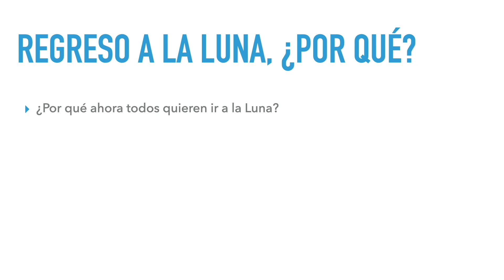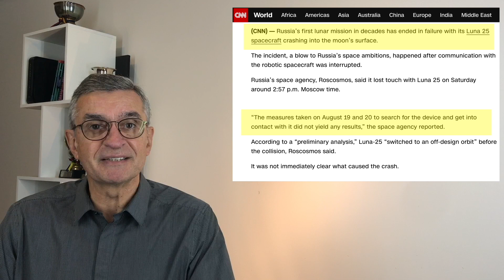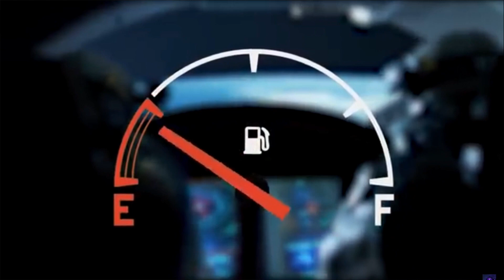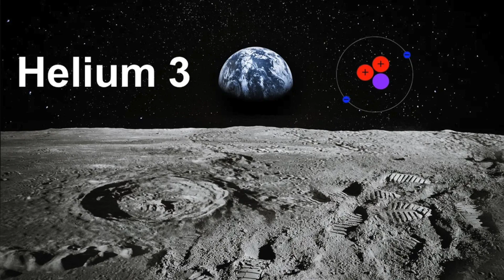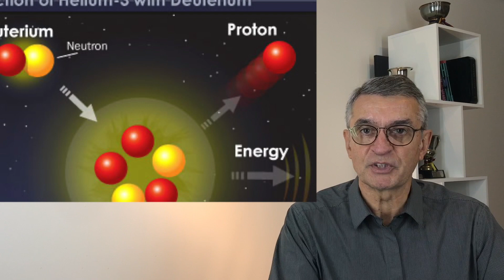Regreso a la Luna, ¿por qué?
India puso una nave en la superficie de la Luna. Israel y Rusia intentaron hacer lo mismo. Japón, Italia y Corea preparan misiones. Estados Unidos y China incrementan sus proyectos. ¿Por qué ahora hay tanto interés en la Luna? Ya hace más de cincuenta años que el hombre pisó en la Luna.

En este video, te contamos porqué.